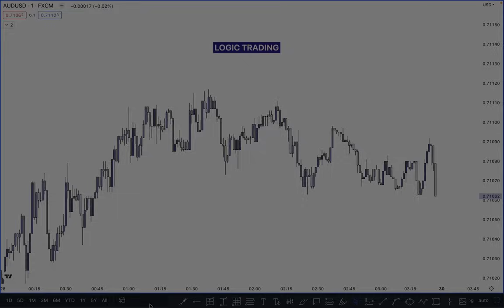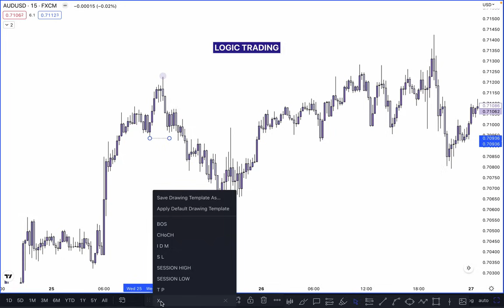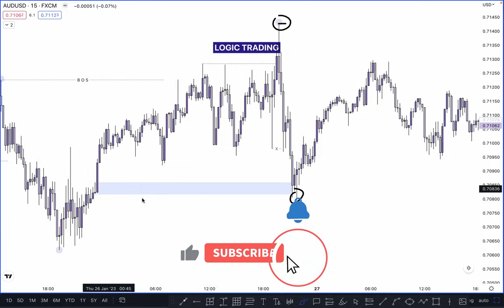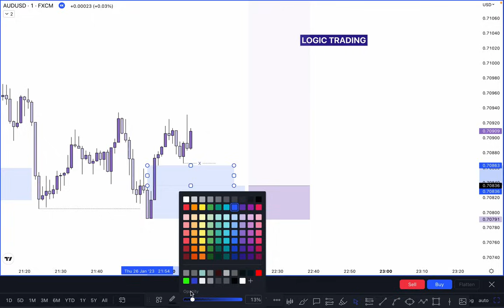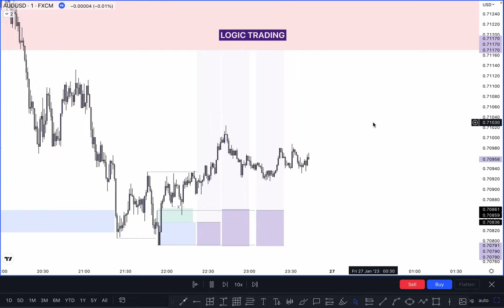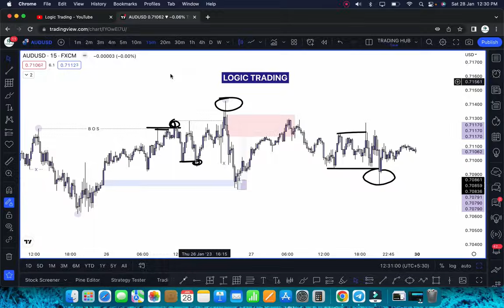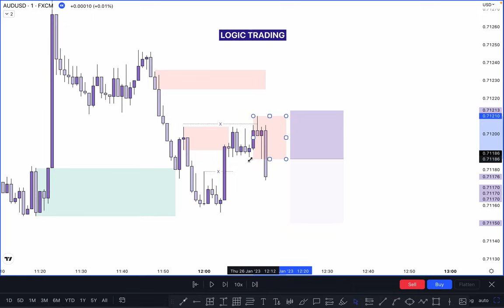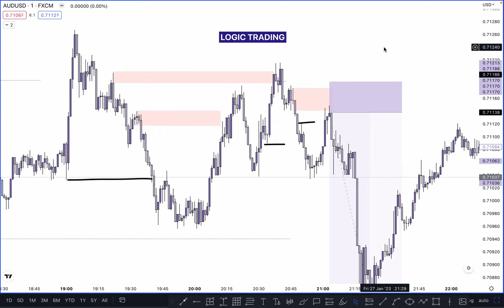LTF Entries in SMC | HINDI 🌟